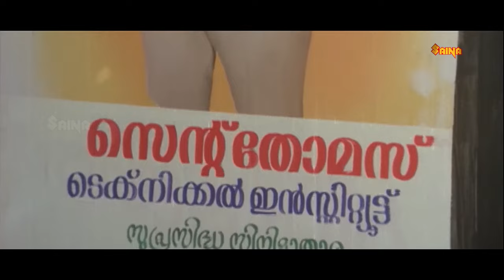എന്തായാലും പോലീസ് സ്റ്റേഷനിപ്പോയി ഒപ്പിടാൻ പോണല്ലേ അതിൻ്റെ ശേലിന് ആയിക്കോട്ടെ|Malayalam Movie Scenes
Kottayam Kunjachan is a 1990 Indian Malayalam-language action comedy film directed by T. S. Suresh Babu and written by Dennis Joseph, loosely based on a novel by Muttathu Varkey.